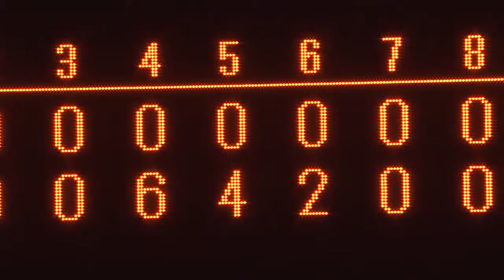ソフトバンクホークス 試合ハイライト 20130603